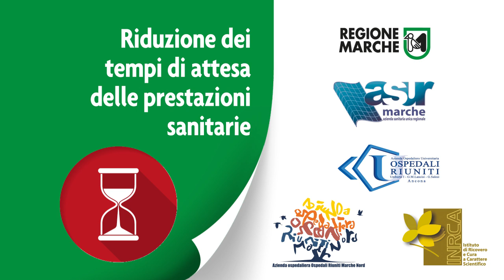La nuova campagna di comunicazione della Sanità marchigiana.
"La sanità che cambia. La cura giusta al momento giusto".